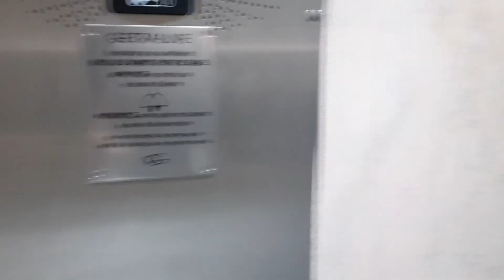لعبة الاسئلة مع جارتي فاطيمة ⁉️❓. وسط شاي مغربي وحلويات العيد